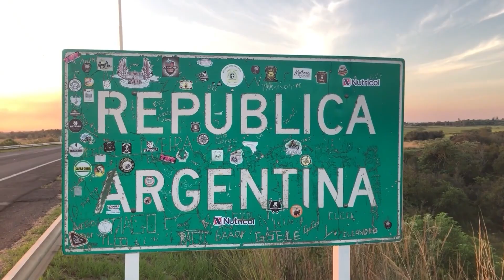NGFEDERAL - DE LA MANO DE ELY CUESTA, LA CORRIENTES “CER” RECORRIÓ CHARATA - CHACO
SE REUNIÓ CON REPRESENTANTES DE DISTINTOS ACTORES SOCIALES Y DIRIGENTES
Continuando con las recorridas por distintas localidades del interior, la presidenta del Poder Legislativo del Chaco y referente de la Corriente de Expresión Renovada (CER), Eli Cuesta, acompañada por la concejala de Resistencia, Soledad Villagra, visitó Charata para reunirse con representantes de distintos actores sociales y dirigentes de la zona de influencia con quienes abordaron diferentes problemáticas.
ELIDA CUESTA, PRESIDENTA PODER LEGISLATIVO // SOLEDAD VILLAGRA // CECILIA MULLER REPRESENTANTE DE MUJERES RURALES // RAÚL BRAVO CONCEJAL DE CHARATA